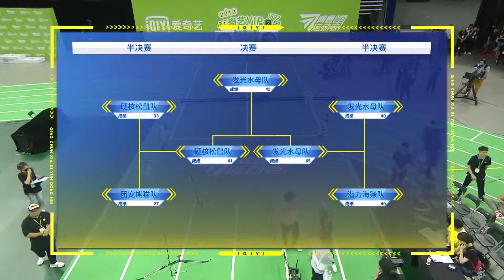《超新星运动会》赵露思射箭cut